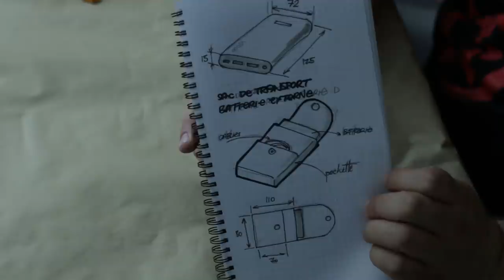fabrication d'une pochette en cuir de récupération pour l'alimentation externe / câble USB - Ep237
Et oui cette semaine je fabrique pour ma chérie, une pochette pour mettre son alim externe (pour recharger son portable) à base de cuir et tissu de récupération

le matériel
du cuir récupéré qu'une gentille madame m'a envoyée
du tissu récupéré
des ciseaux
colle 77 de chez 3M
boutons pression magnétiques
colle cyano
fil et aiguille pour cuir
poinçon (ou alene) pour cuir
truc avec des piquants pour le cuir
papier à poncer
colle néoprène
pinceaux jetables

la musique
Fights - Silent partner
Court and pages - Silent partner